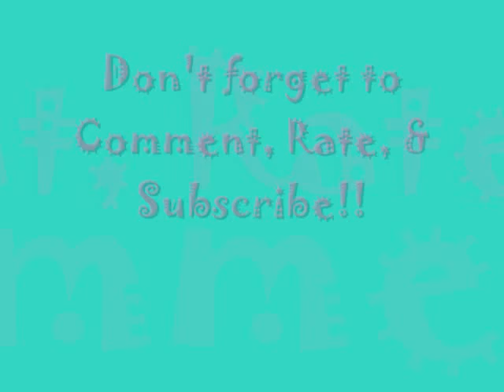Weight Loss Vlog My Fat Chance 1/8/10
Just an update on my week..talk of chocolate cake cravings and working out.